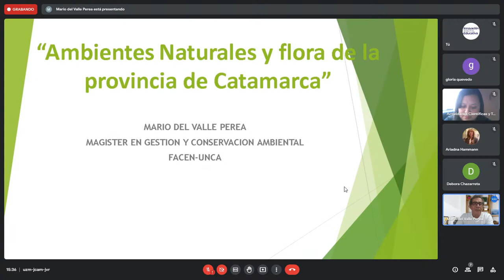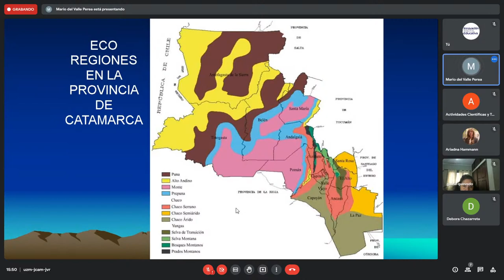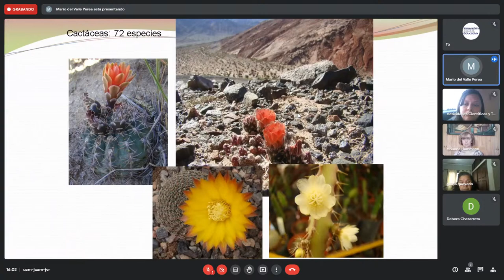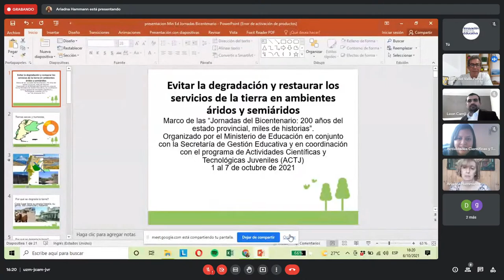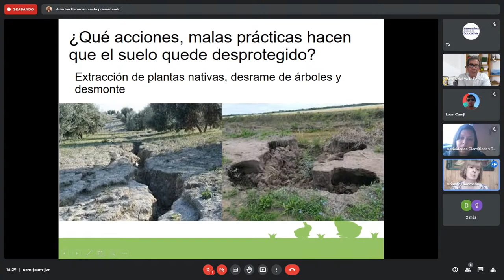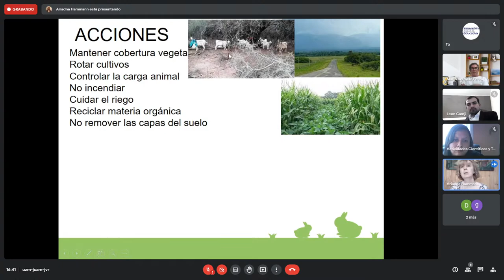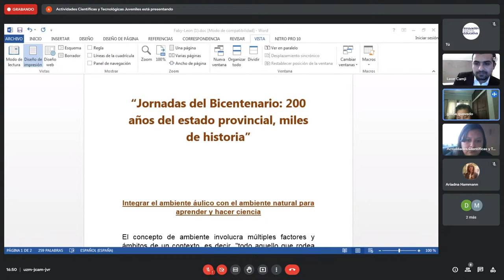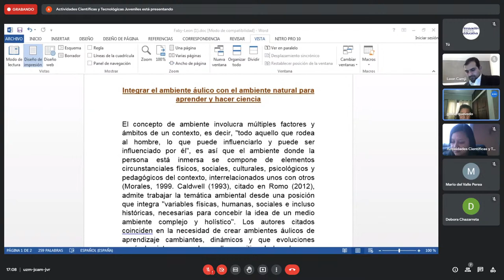Jornadas Del Bicentenario, 200 Años de Estado Provincial, Miles de Historias.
El objetivo de las mismas es visibilizar aspectos de la provincia desde múltiples perspectivas, con actores que conforman la sociedad, rescatando el legado de los pueblos originarios, el pensamiento filosófico, nuestra cultura, sitios de interés turísticos y ambientales, de esta forma, se podrán visualizar exposiciones de historia, arqueología, filosofía, arte, ciencias naturales, turismo y tecnología.

Viernes 01/10 – 9:30hs a 10:00hs y de 14:30hs a 16:00hs
Lunes 04/10 – 9:30hs a 10:30hs y de 15:30hs a 16:30hs
Martes 05/10 - 9:30hs a 10:30hs y de 15:30hs a 16:30hs
Miércoles 06/10 - 15:30hs a 17:00hs
Jueves 07/10 - 9:30hs a 11: 00 hs